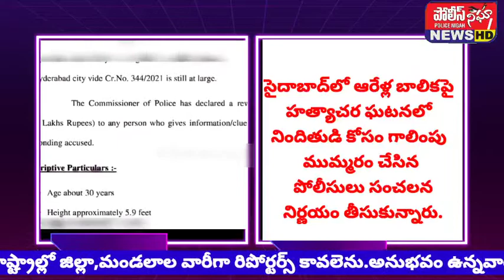సైదాబాద్ రేపిస్టు నిందితున్ని పట్టిస్తే పది లక్షలు ఇస్తామని ప్రకటించిన హైదరాబాద్ పోలీస్ శాఖ..